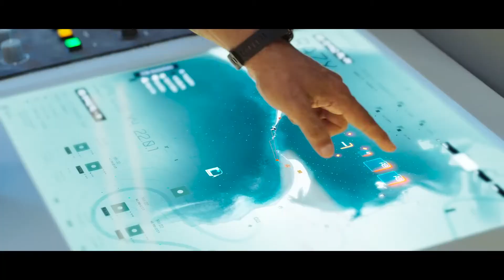Ram Setu | Official Trailer | Hindi | Akshay Kumar | Only in Theaters 25th Oct 2022